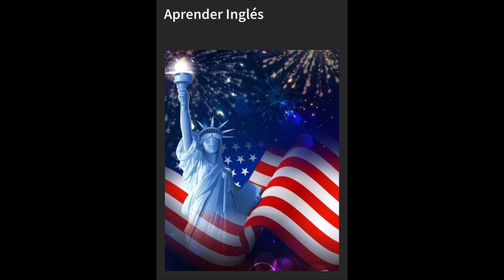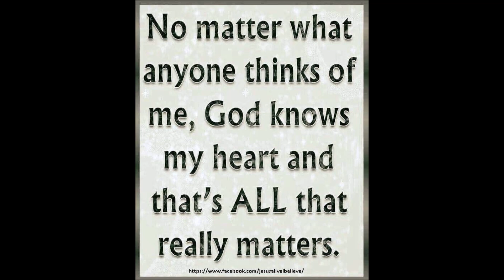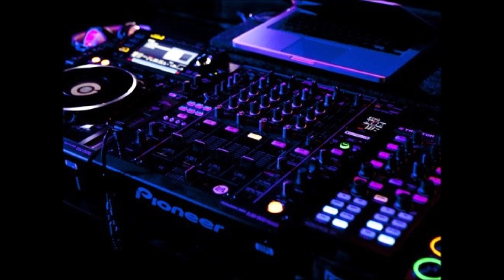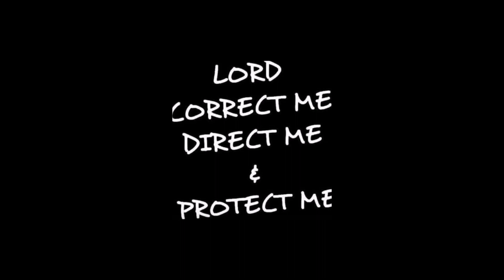Variety Club Edgar Torres Request mix by DJ Tony Torres 2023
Thank you Edgar Torres for all you do for the homeless and this channel . God bless you and your family.. stand by for freestyle yall.